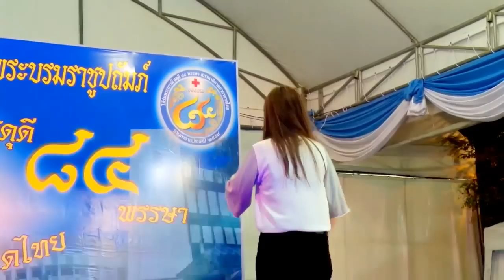น้ำ เอม เดินไปบูธสภาสังคมสงเคราะห์+ร้องเพลง @ งานกาชาด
น้ำ เอม แม๊กซ์ @ งานกาชาด 20160404